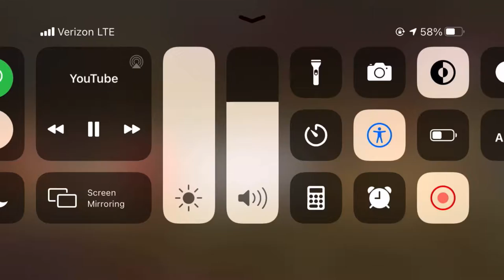Mauricio Lemus 2024 HS highlights